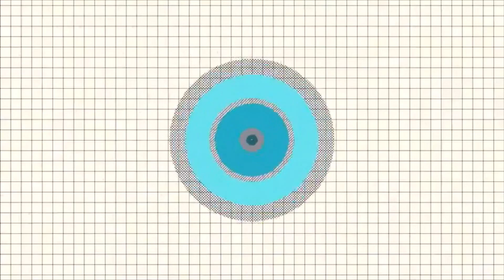How to make DIY Paper Snowflakes |Step by Step | Kapil Art and craft